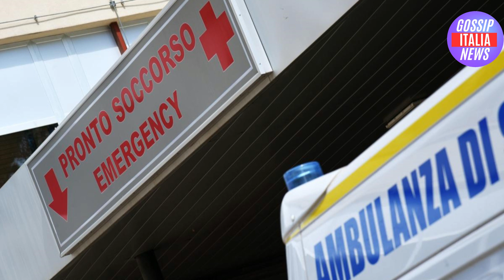“Ho rischiato di morire!” Attimi di terrore per l’iconica scrittrice Susanna Tamaro…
Benvenuti su Gossip Italia News, la vostra fonte di informazione online dedicata a fornire notizie di gossip, cronaca, news, meteo e sport! Siamo un team appassionato di notizie che si impegna a tenervi aggiornati sugli ultimi sviluppi nel mondo delle celebrità, degli eventi di cronaca, delle notizie di attualità, delle previsioni meteorologiche e degli avvenimenti sportivi più eccitanti.

Attraverso questa pagina Facebook, vi offriamo un accesso rapido e semplice alle notizie più interessanti e curiose del momento. Condividiamo informazioni su tutti i vostri personaggi famosi preferiti, raccontandovi i loro successi, le loro vite private, le loro ultime apparizioni pubbliche e molto altro ancora. Che si tratti di un divorzio, di un nuovo amore o di un progetto cinematografico emozionante, noi siamo qui per raccontarvi tutto il GOSSIP che volete sapere.

Oltre al mondo del gossip, ci impegniamo a tenervi informati sulla cronaca italiana e internazionale. Seguiamo da vicino gli avvenimenti più importanti e vi forniamo resoconti accurati e aggiornamenti tempestivi. Siamo consapevoli dell'importanza di rimanere informati su ciò che accade intorno a noi, e per questo motivo mettiamo a disposizione il nostro impegno giornalistico per tenervi al corrente degli ultimi avvenimenti e delle ULTIME NEWS più scottanti.

Inoltre, ci teniamo a fornirvi previsioni meteo affidabili per aiutarvi a pianificare le vostre giornate e a stare al sicuro. Siamo consapevoli di quanto sia importante avere informazioni accurate sul METEO, e per questo motivo forniamo gli aggiornamenti più importatni sulle CONDIZIONI METEOROLOGICHE nelle vostre zone in ITALIA.

Unitevi a noi su questa pagina Facebook per rimanere connessi con tutte le notizie più calde del momento. Vi invitiamo a seguirci anche sul nostro canale YouTube, dove troverete video esclusivi, interviste, approfondimenti e tanto altro ancora sul GOSSIP, la CRONACA, le NEWS, il METEO e lo SPORT. Siamo entusiasti di avere voi come parte della nostra community e non vediamo l'ora di condividere con voi tutte le ultime notizie, curiosità e AVVENIMENTI SPORTIVI più emozionanti!

Restate sintonizzati con Gossip Italia News - la vostra fonte di informazione completa su GOSSIP, CRONACA, NEWS, METEO e SPORT in Italia!